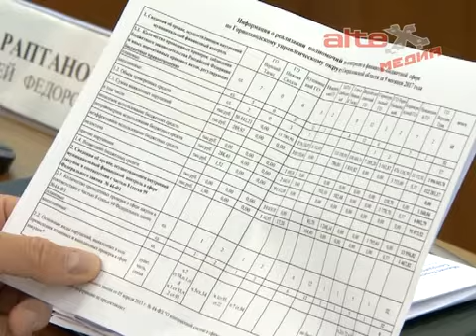В Свердловской области завершился переход на контрактную систему закупок